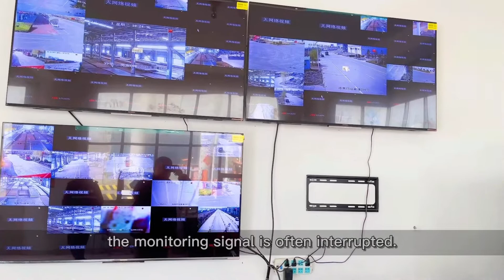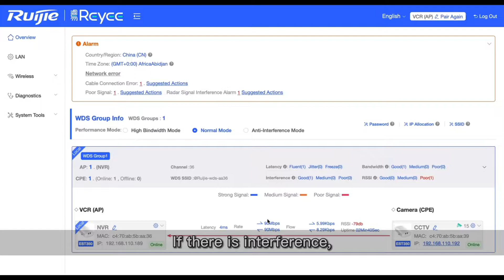【3min-how-to】24. How to load huge CCTV traffic by RG-EST350？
RG-EST350 New Generation Wireless Bridge：
45 units 2MP cameras maximum at 3KM
20 units 2MP cameras maximum at 5KM